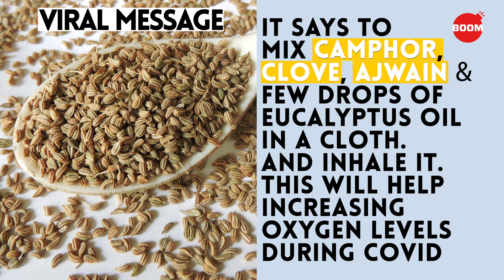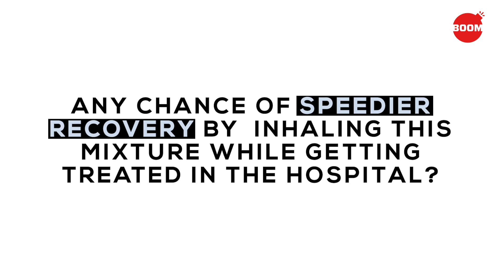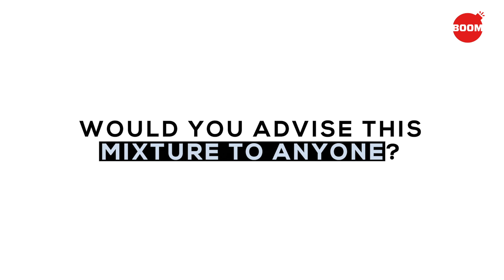Will Camphor, Ajwain, Eucalyptus Oil Protect You Against Or Treat COVID-19? | Coronavirus | BOOM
Will inhaling a mixture of camphor, clove, ajwain and eucalyptus oil protect you against COVID-19? Here is what Dr. Aniket Sule of ISRC (Indian Scientists' Response to COVID19) has to say.